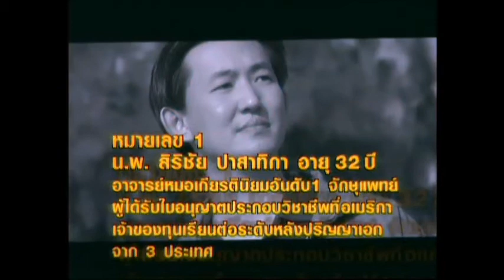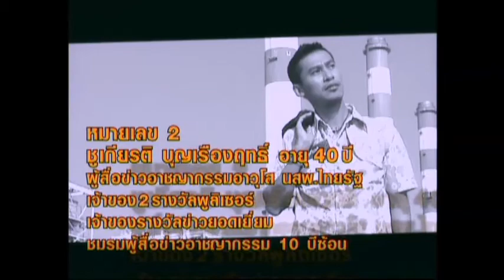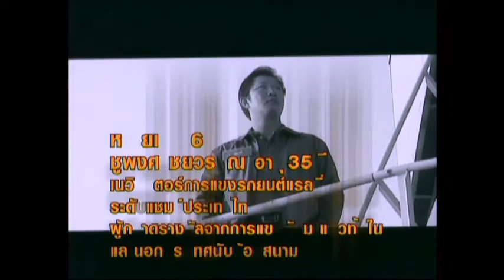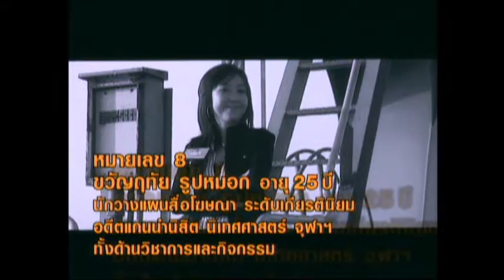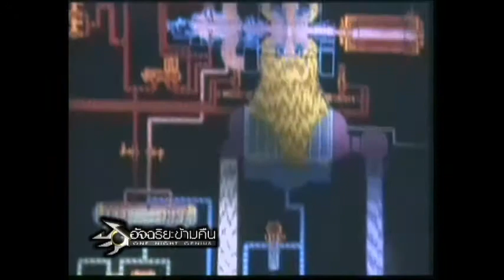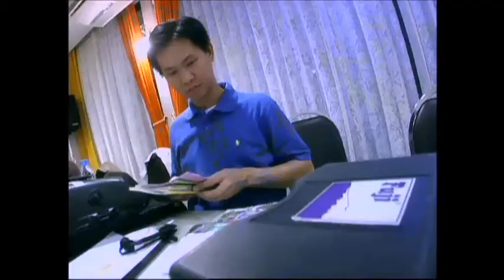ONE NIGHT GENIUS (31st Million Baht) อัจฉริยะข้ามคืน (ล้านที่ 31) ณ โรงไฟฟ้าบางปะกง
ประสบการณ์ดีๆ ครั้งหนึ่งในชีวิตของฉัน